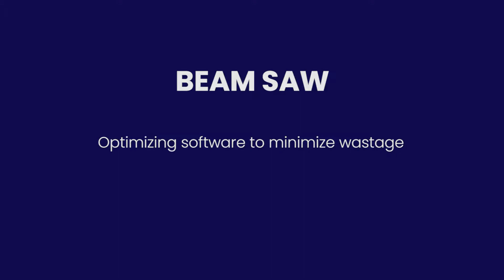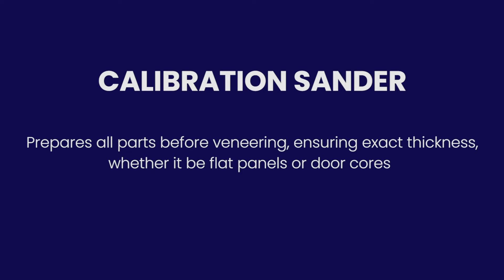KOJ Interiors Factory Video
Take a look at how we make our designs come to life for our clients.